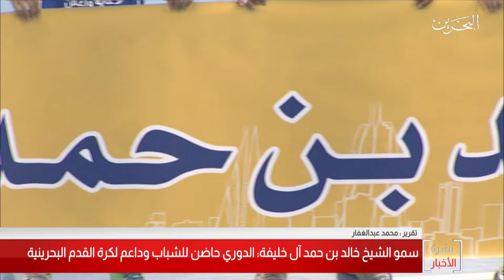البحرين مركز الأخبار : سمو الشيخ خالد بن حمد يتوج الفائزين بدوري خالد بن حمد للصالات 02-10-2019